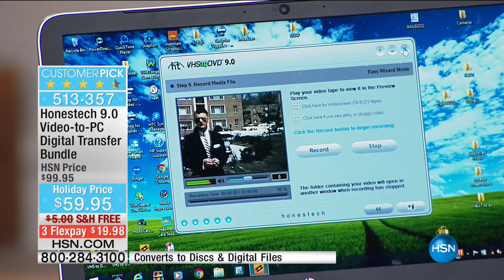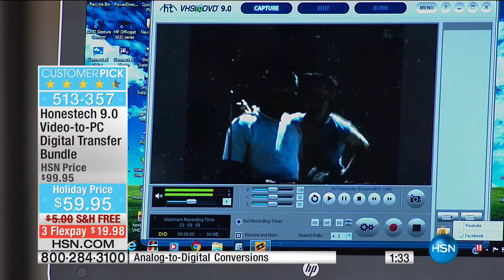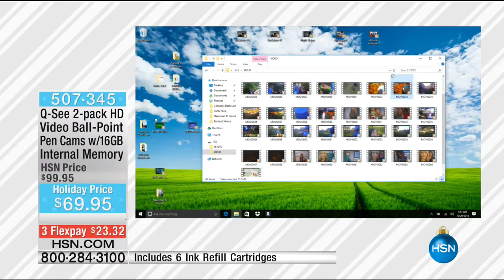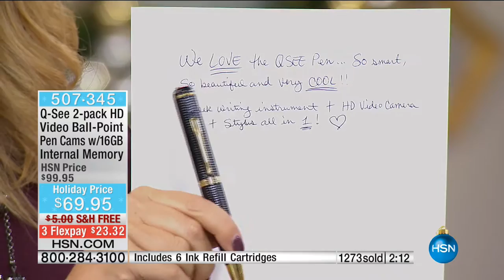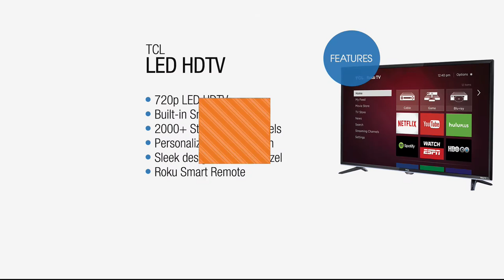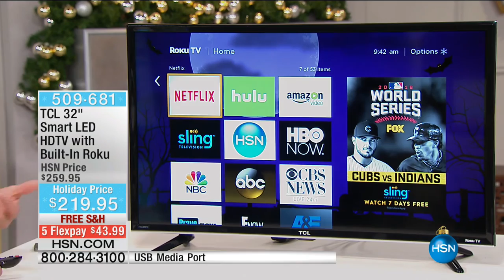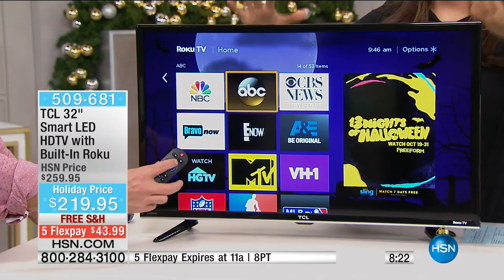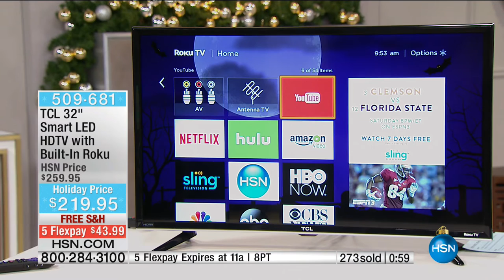HSN | Electronic Gifts 10.29.2016 - 09 AM